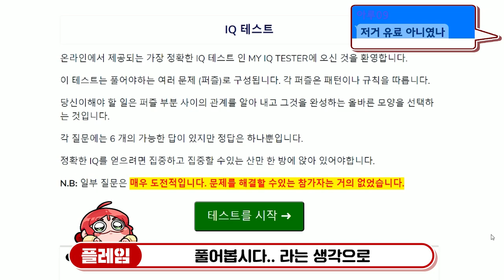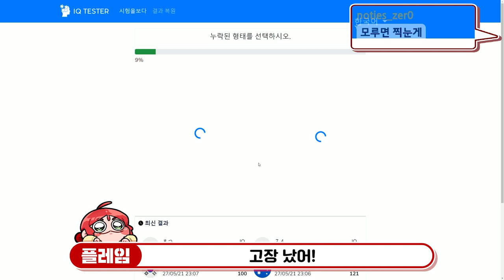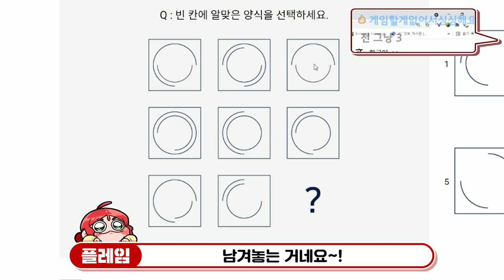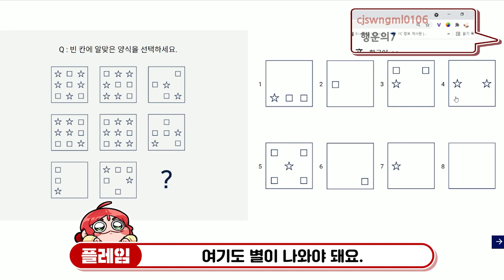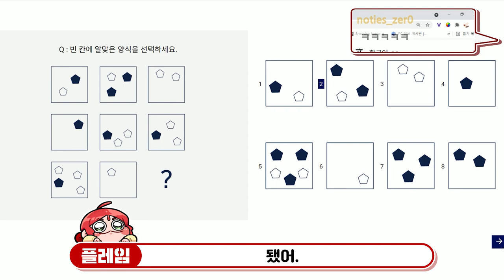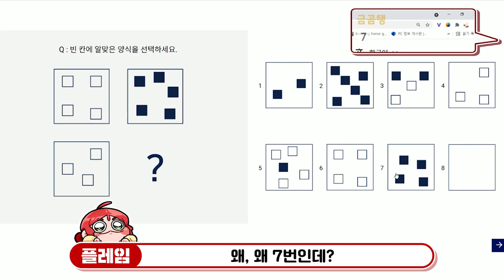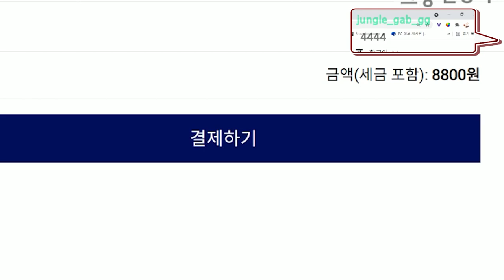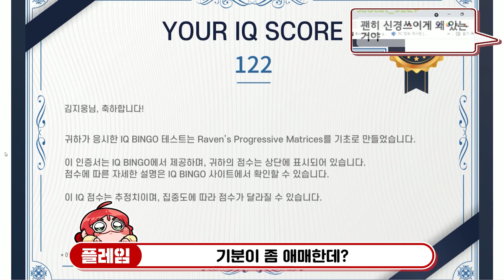내 IQ가 이럴리 없어.... - IQ 테스트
게임 이름: IQ 테스트
다운로드/구매 하는 곳: 검색하면 다 나와
가격: 어디에서 하느냐에 따라 다름